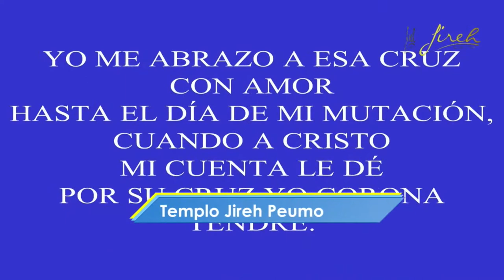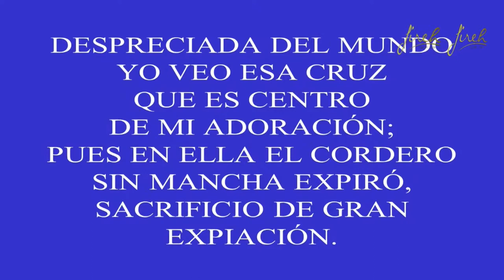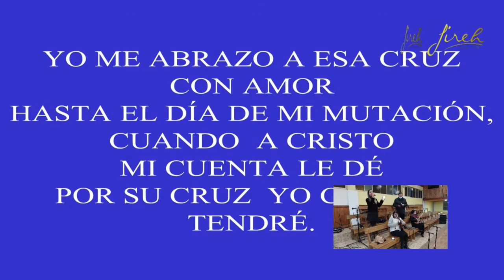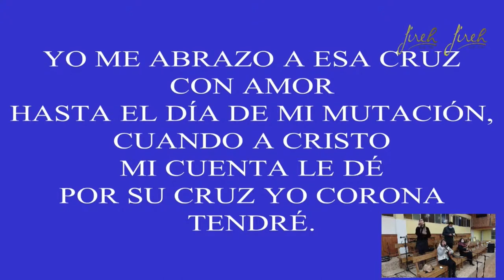Himno #252 - En un Monte Lejano | Templo Jireh Peumo